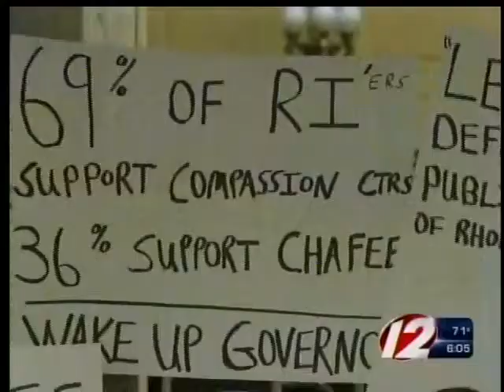Medical Marijuana Protest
protest, meeting vids, patients sound